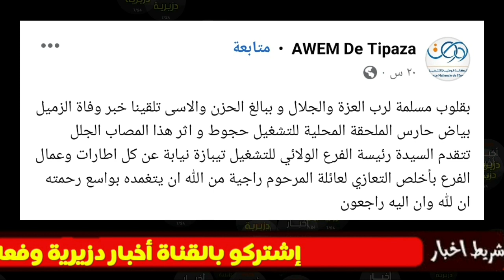عاجل جدا 🔴 العثور على شخص جتة هامدة داخل الوكالة المحلية للتشغيل وبعد التحريات إكتشفو من يكون..؟